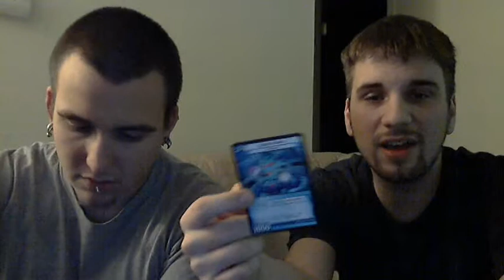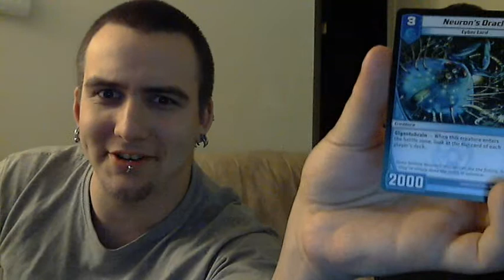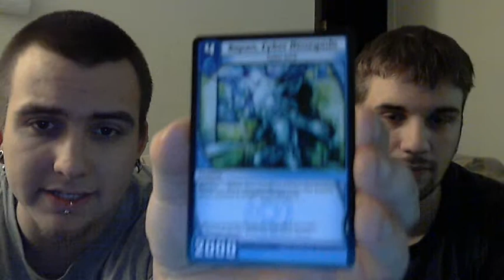Kaijudo Evo Fury Review: Water Civilization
Hey guys, SexyDreamPirate here bringing you another segment of our Evo Fury Review. We are reviewing water cards in this video. Keep watching for darkness, fire, and nature comming soon. Hope you enjoy.